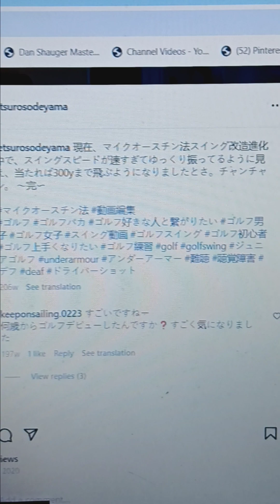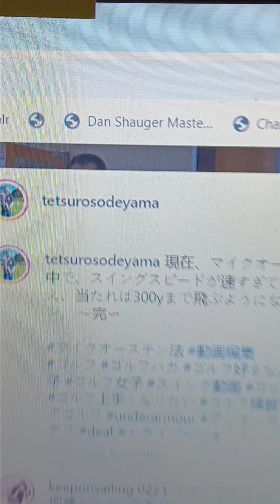APS: A Perfect Swing Academy, Elaine M. Shauger Master w Tetsuro Instructor #31 are DOWN, UNDER & UP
APS: A Perfect Swing Academy, Elaine M. Shauger only Master with Tetsuro Instructor #31 with are DOWN, UNDER & UP.  Daniel R. Shauger only Master with his How to "KILL" the ball book into Japanese Language. Daniel R. Shauger only Master with Tetsuro & Yumi Instructor for the DEAF Students in Japan with are DOWN, UNDER & UP #31.  Tetsuro and Yumi is one are Instructor now in Japan but work with deaf students. Came to Tetsuro & Yumi to California to learn the DOWN, UNDER & UP from Daniel R. Shauger only Master. Come join are team and learn how hitting the golf ball OFF the right side are body, and learn use heels up and down, this are New Golf Swing not the Standard here, APS A Perfect Swing Academy company we are completely different from the whole golf world, Daniel and Elaine Shauger only Master that teachers this in the whole golf world with are DOWN, UNDER & UP...APS.